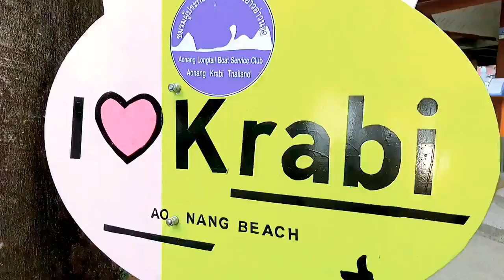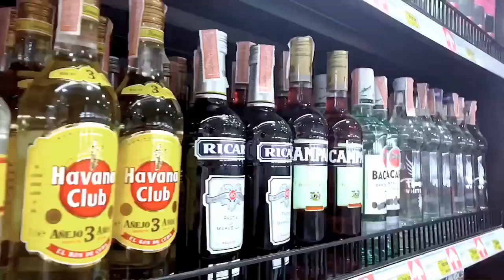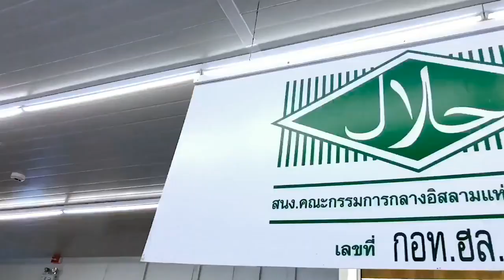Karahi in Karabi Island | Thailand Vlog 5 | Asad Ali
Having our desi food at karabi island with team Karachi Vynz.
Well it was hard to make karahi at karabi but we made it..